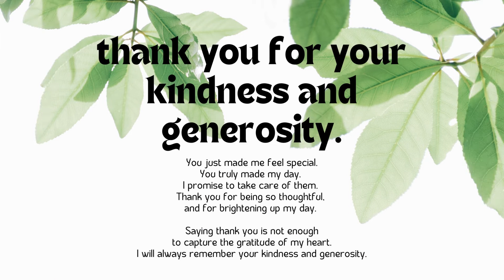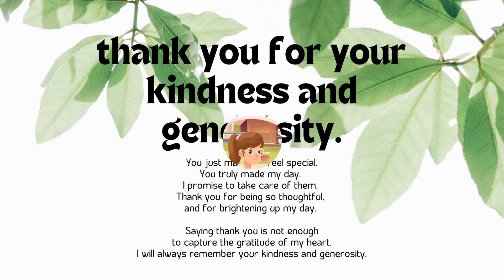Gifts from a Very Generous Friend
Thank you from the bottom of my heart. Your surprise gift was amazing. It made me smile and my heart happy. The fact that you thought of me is the greatest gift. THANK YOU.